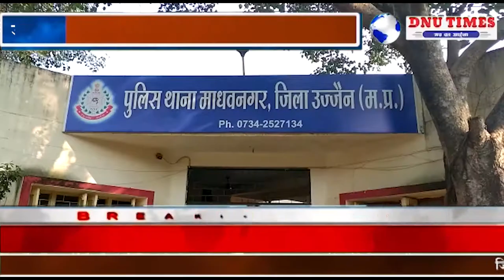उज्जैन - वाहन चोर गिरफ्तार, लाखों के वाहन जप्त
लगातार शहर में हो रही वाहन चोरी को देखते हुए उज्जैन पुलिस अधीक्षक मनोज कुमार सिंह द्वारा चला जा रे चेकिंग अभियान में माधवनगर पुलिस में चार शातिर चोरों को गिरफ्तार करने में सफलता हासिल की है।

पत्रकारों से चर्चा में सीएसपी ने बताया कि उज्जैन इंदौर और भोपाल से चुराई गई साथ मोटरसाइकिल बरामद करने में माधवनगर पुलिस को सफलता मिली है। सीएसटी हेमलता अग्रवाल ने बताया कि जीरो प्वाइंट स्थित वाहन चेकिंग के दौरान इन बदमाशों को गिरफ्तार क्या था जिन से कड़ी पूछताछ के बाद सात मोटरसाइकिल उज्जैन इंदौर और भोपाल से पुराना कबूल है जिनकी कीमत लगभग 10 लाख से अधिक बताई जा रही है। आरोपी गणों से पूछताछ में यह भी पता चला है कि एक बाइक उज्जैन के यूनिवर्सिटी स्थित तालाब में पुलिस के डर से शातिर बदमाशों ने डाल दी थी उसे भी माधवनगर पुलिस क्रेन द्वारा निकालने की कोशिश कर रही है।

 आरोपियों को पकड़ने में इन पुलिसकर्मियों की रही भूमिका । थाना प्रभारी दिनेश प्रजापति, प्रधान आरक्षक संतोष राव, आरक्षक अमरनाथ ,आरक्षक केशव , सुनील पाटीदार , धर्मेंद्र सूर्यवंशी आदि की रही अहम भूमिका।